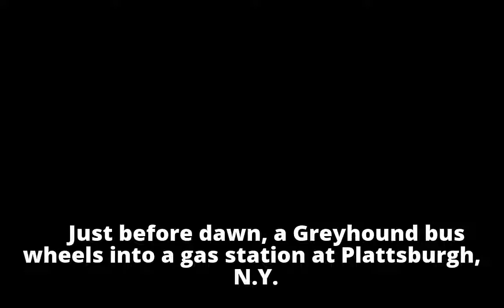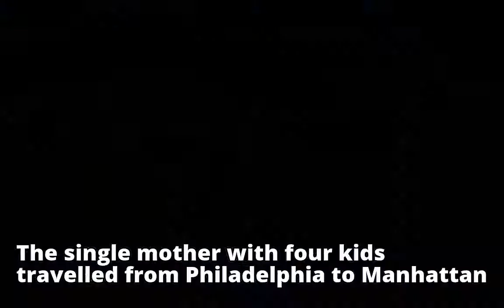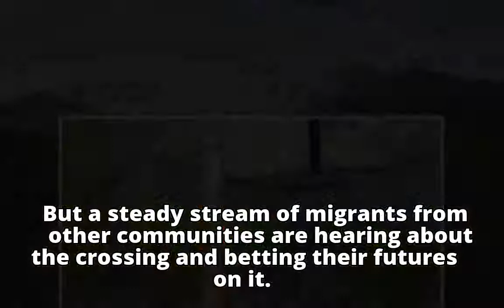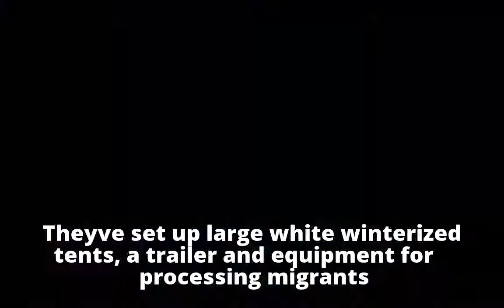'Please, we need a home': Nigerian asylum seekers follow well-trodden migrant route to Canada